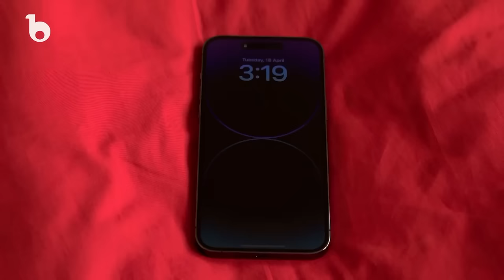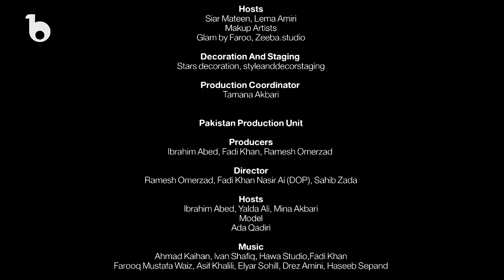Barbud Music Jashne Eid in Toronto Special Program - EP 01 | ویژه برنامه باربد - جشن عید در تورنتو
Welcome to Barbud Music Shows!
In this channel we provide you with a full series of special programs from the old days up to now, and we also share the best memorable segments from the shows to hopefully provide you an amazing and entertaining experience on YouTube.